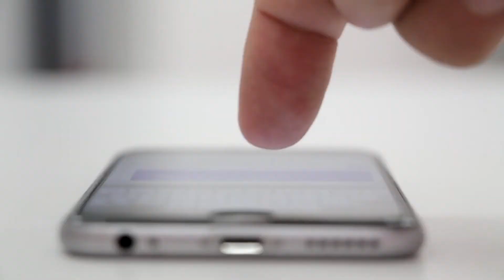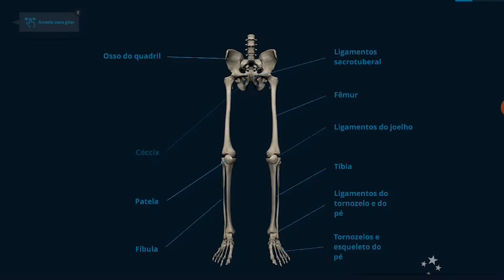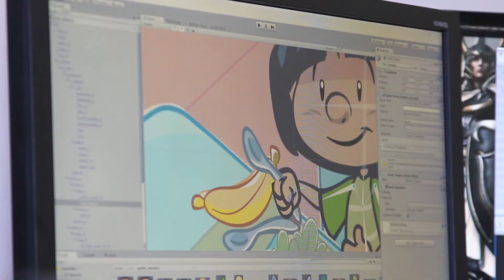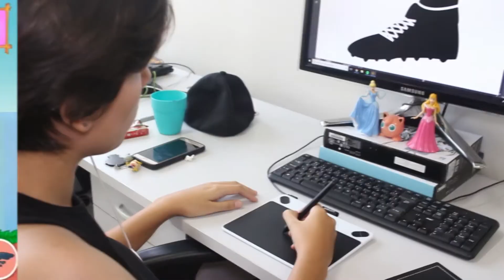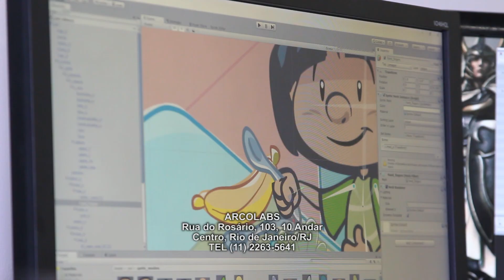ARCOLABS RIO DE JANEIRO, EMPRESÁRIOS DE SUCESSO